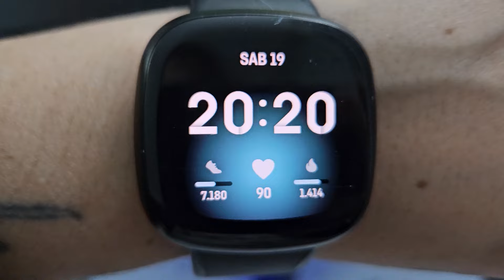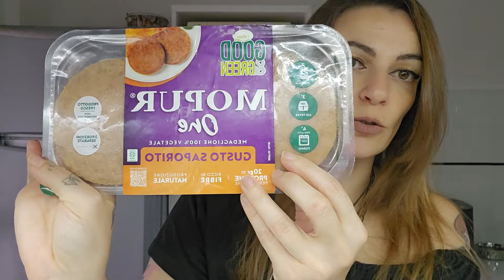PROVO ANCH'IO LA FAMOSA CREMA MAGIC DI ESSENCE - VLOG Domenica 20 Ottobre 2024